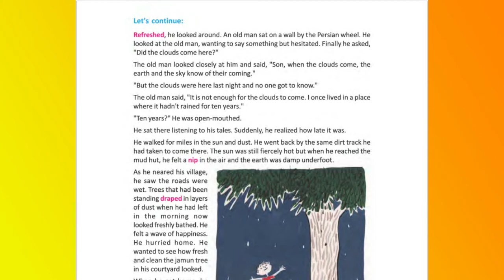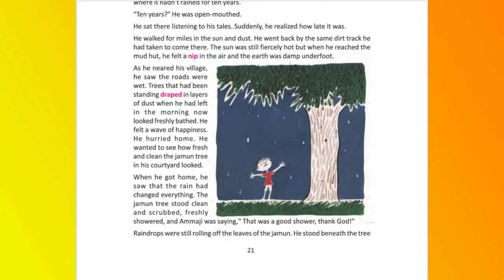Class 8 || English ||Lesson 2 Cloud || Part - 3|| Bengali Meaning|| Study Point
Hello friends.
Welcome to Study point.

Aj ami class 8 er English e Lesson 2 Clouds er Part 3 ta tomader poriyechi.

r channel ta keo subsribe kre dio ...

clouds class 8 bengali meaning,clouds bengali meaning class 8,
class 8 clouds bengali meaning,
clouds bengali meaning
clouds in Study Point ,
class 8 english,
class 8 english lesson 2 cloud